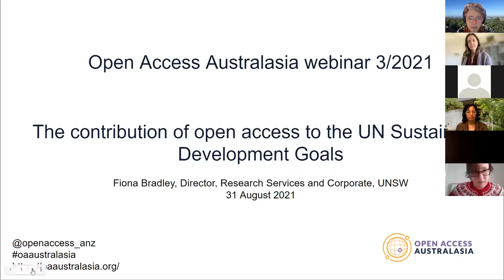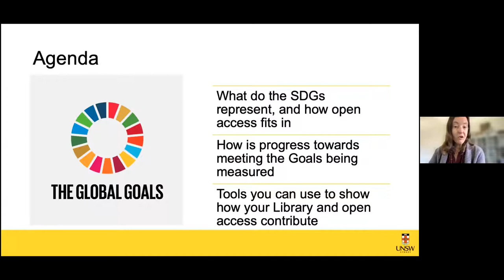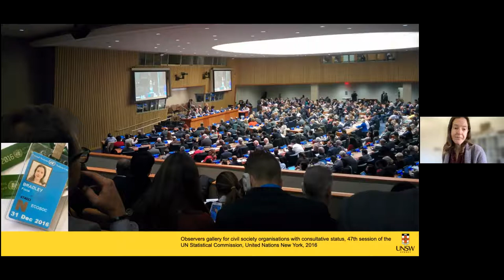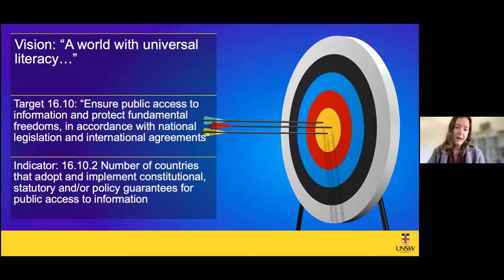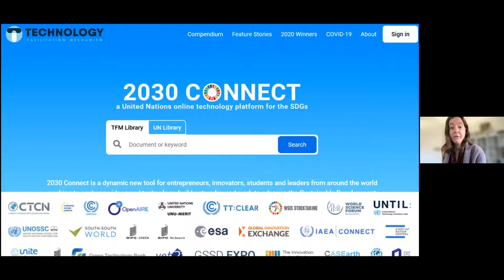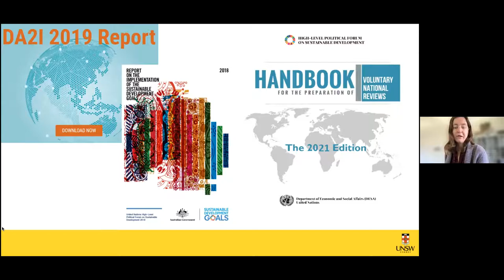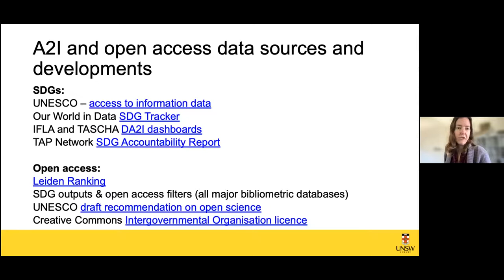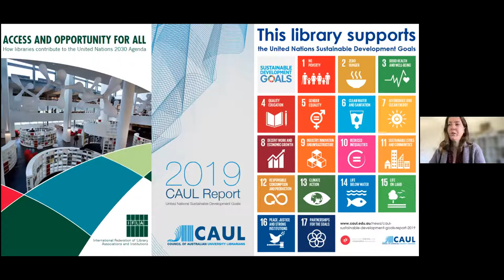The contribution of open access to the UN Sustainable Development Goals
Presented by Fiona Bradley, Director, Research Services and Corporate, UNSW on 31 August 2021 for Open Access Australasia

The United Nations SDGs were adopted in 2016. Five years in, great progress has been made in some areas while others lag. When the goals were adopted, the importance of data, evidence, and research to demonstrate progress was emphasised, but how much has been achieved and what role does open access play?